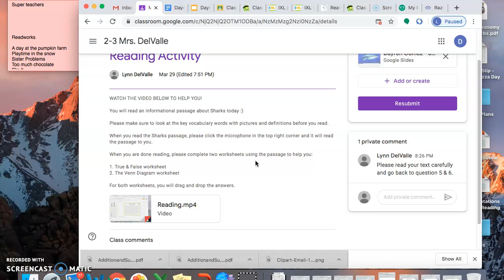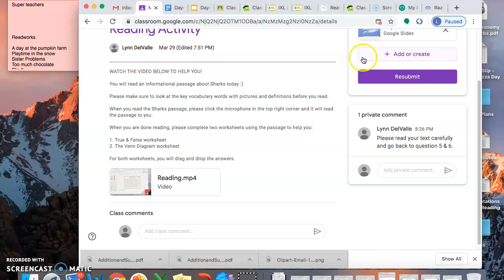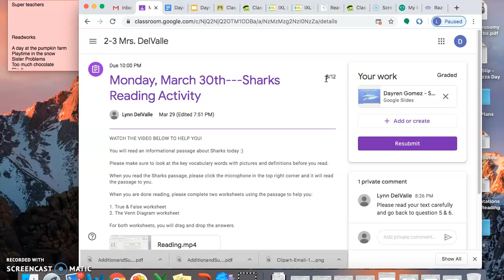Comments on Google Classroom